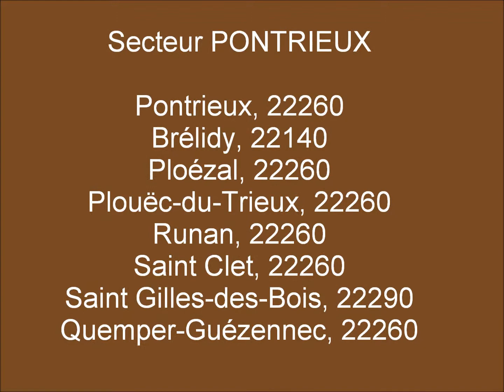MB-Menuiserie - Secteur PONTRIEUX - 06 76 76 13 82